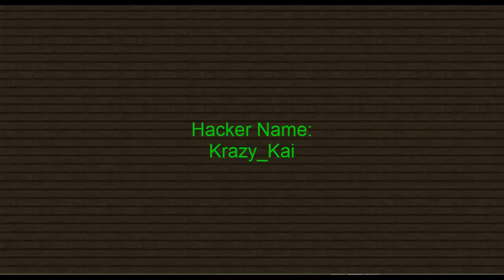So many hackers....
Hey guys another hacker ruining mineplex..